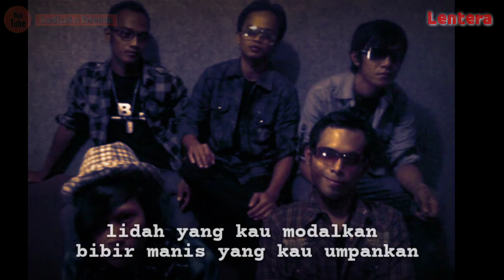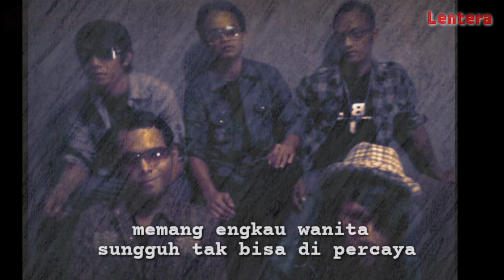Lentera - Wanita (official music video lirik)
Lentera adalah sebuah Band yang berasal dari desa kecil di Wilayah Kab. Jember yaitu Desa Semboro.
Lentera terbentuk pada tanggal (10 November 2009) yang di personili oleh:
Derry (Drum)
I'im (Vocal + Guitar)
Andi (Bass)
Aly (Lead Guitar)
Ipunk (Keyboard)

Nikmati alunan musik terbaru dari channel kami

Terimakasih sudah melihat video musik dari kami..
jangan lupa aktifkan tombol lonceng nya ya agar kalian tahu video terbaru dari kami😇🙏🙏🙏